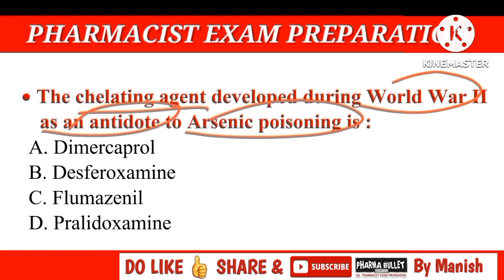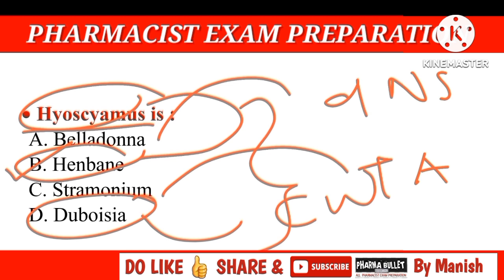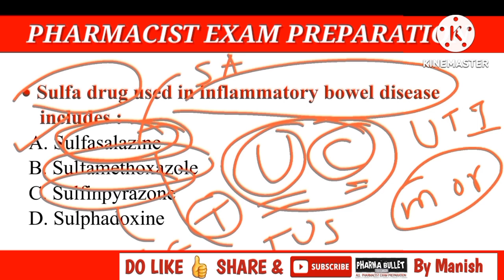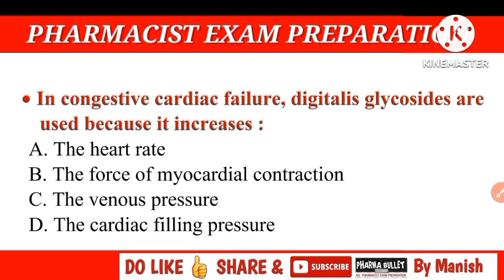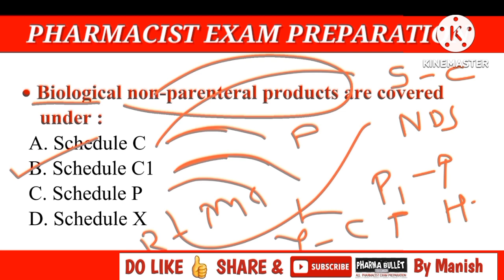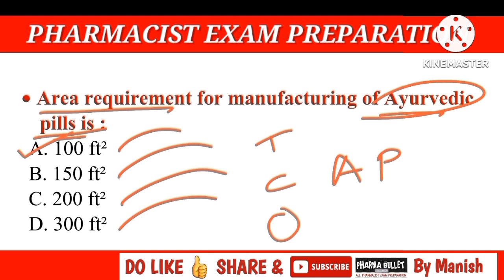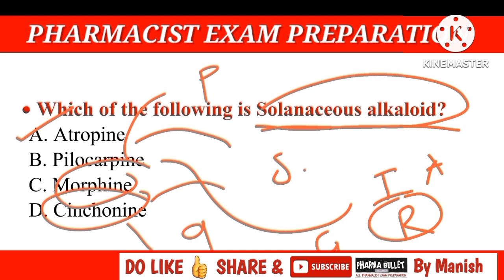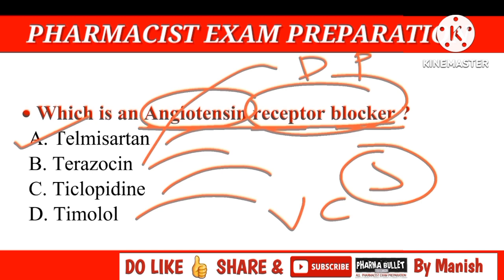OSSSC PHARMACIST EXAM PREPARATION | PRISON DEPARTMENT PHARMACIST EXAM QUESTIONS